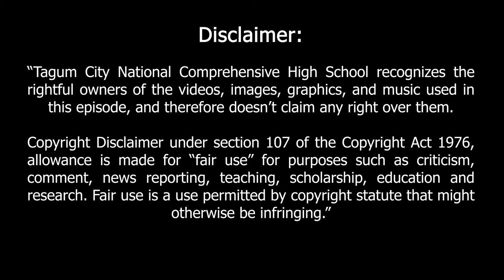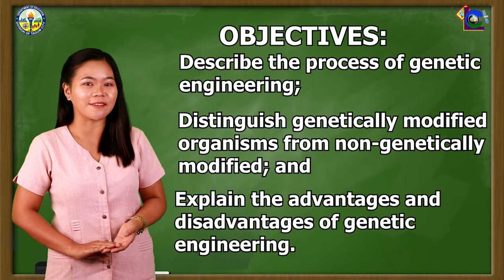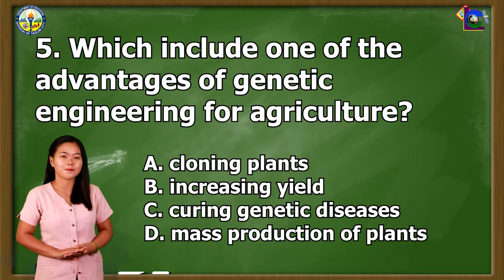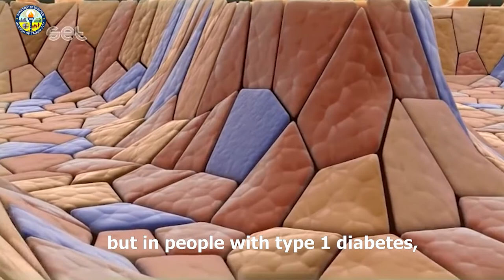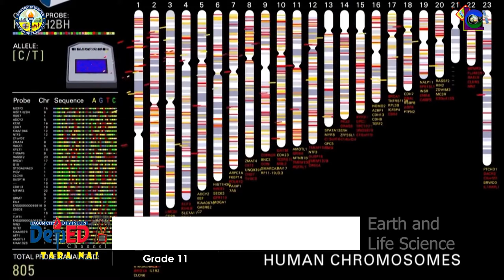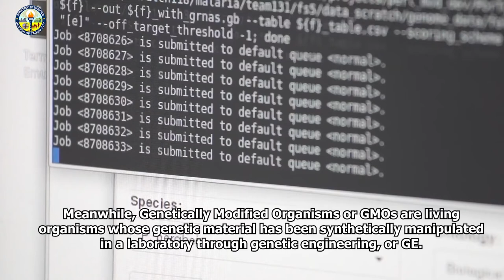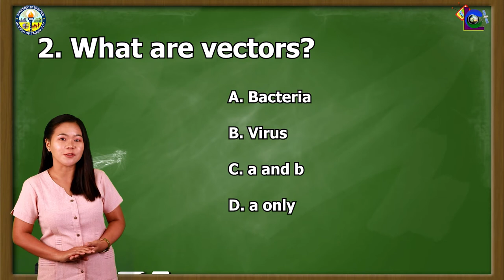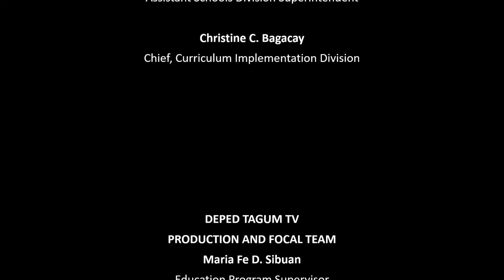LANTAW COMPRE EPISODE 26 │ SHS EARTH & LIFE SCIENCE